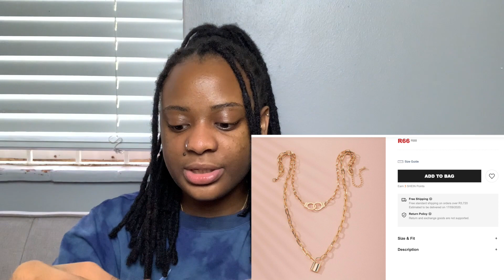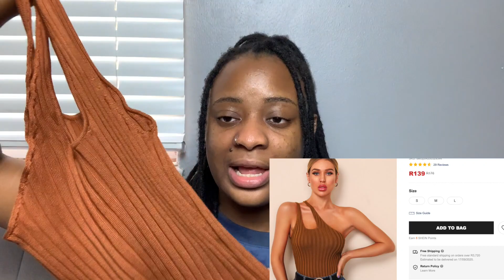SHEIN TRY ON HAUL | Luisa Paiva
I am sure I pronounced the name wrongly 😂